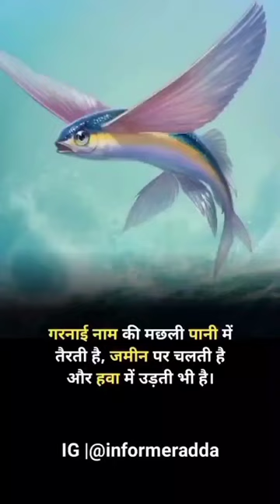swing, wlaks and fly 3in1 Fish // knowledgeable Facts //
shorts
amazing facts
facts
random facts
short
fact
fun facts
hindi facts
msa knowledge
general knowledge quiz
quizz
psychology facts
quizzes
interesting facts
general knowledge quizz
mixed knowledge quizz
mixed knowledge quiz
facts about psychology in hindi
amazing facts about human psychology
interesting facts about psychology in hindi
amazing facts about psychology
facts about human psychology in hindi
fact video
factazd shorts
new facts
facts about psychology of human behavior
factazd facts
interesting facts about psychology
@dn ka tech
@b explore
student vala video
girl ka video
knowledge vala video 2022
m s a knowledge
@mr indian hacker
@crazy xyz
@the experiment king
factolic
@mast facts
b4 you
@b4 you
@msa facts 141
knowledge
types of manufacturing process
general knowledge
tamil amazing facts
minutes mystery
history
manufacturing process
tamil facts channel
tamil
google
amazing facts tamil
facts tamil
tamil facts
tamil wonders
knowledgeable facts
fact in tamil
5 knowledgeable facts
fact shorts kaise banaye
facts about people
facts about snake
5 knowledgeable and useful facts
facts about oriental whip snake
facts about earth
facts about rainbow snakes
facts about animals
yt shorts vedio
vedio
fact about snakes island hindi
you tube shorts
yt shorts
general knowledge facts quiz multiple choice
interesting facts about animals
knowledgeable fact
interesting questions in gk telugu @ mb knowledge & facts / unknown facts /general knowledge/part47
amazing fact
intresting facts
top10 facts
jonny lever comedy
comedy nights with kapil
dilwale movie
facts by ramesh
a2 shorts
hollywood movie
bollywood movie
south indian movie
bhojpuri movie
bhojpuri songs
motivation shorts video
comedy video
hindi movie
hindi songs
motivation
love story movies
sad shyari
knowledge facts shorts
ramesh knowledge
ramesh facts
sad status
shorts video
youtube shorts video
ramesh knowledge facts shorts
general knowledge quiz trivia and random facts
mixed knowledge trivia quiz and miscellaneous facts and trivia
interesting facts in youtube shorts
knowledge fact in youtube shorts
knowledge fact
education fact
interesting facts in hindi
amazing fact in youtube shorts
amazing fact in hindi
aliens
space
jupitar facts
jupitar
isro space agency
nasa sapce agency
nasa
general knowledge trivia quiz and misc facts with answers
general knowledge and random facts quiz hard multiple choice
aliens do exist ?
knowledgeable fact about alien's
knowledgeable facts about aliens
knowledgeable facts videos
gk questions
trandingshorts
trandingfact
india army
pakistan
richest countries
richestman
america
knowledgefact
facts hindi
amazing
shocking facts
youtube shorts
motivational video
motivational speech
motivational
facts about india
kenshin
interview tips
interview questions and answers
gk quiz
videos shorts facts
funny shorts
facts shorts
daily current affairs
coryxkenshin
cory
amazing facts in hindi
ostrich facts
sexi question
most important gk questions
current affairs
history of rubber
eraser manufacturing process
eraser manufacturing in tamil
eraser
eraser history in tamil
zebra facts
pencil
pencil history in tamil
history of pencil
cow milk facts
pencil manufacturing process
pencil manufacturing in tamil
camel facts
bat facts
fact short
knowledgeable facts 🕉️
fact shorts
fact shorts video
fact shorts in hindi
mind blowing facts about animals
fact shorts video kaise banaye
fact shorts channel
fact shorts background music
fact shorts ff
fact shorts video editing
fact shorts animal
fact shorts amazon
facts short about human
facts short about space
facts short about india
facts short about south korea
facts short about earth
facts short about north korea
amazing facts short
short shorts
short video
short fact
facts video
facts short
facts video in hindi
hindi short
hindi video
amazing short
two facts
e 69 highway
e 69 highway ka sach
top 5 amazing facts
science fact
the common knowledge
common knowledge
the knowledge
the common
science explore
trending facts in telugu
unknown facts on telugu
mysteries in telugu
mystery